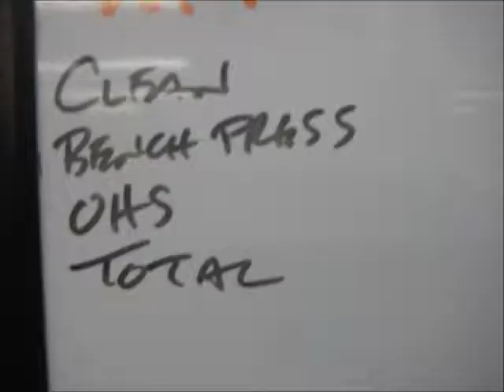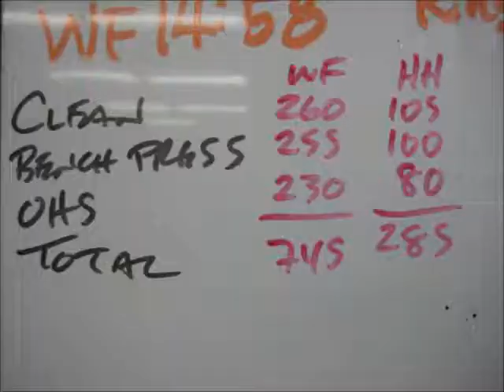Nov 5 2014